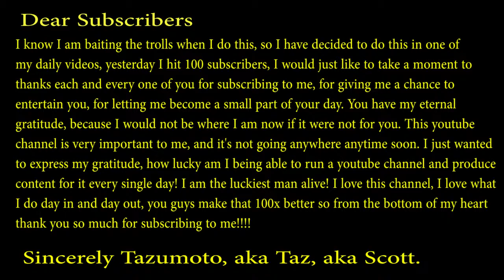Let's Play - Rogue Legacy - Episode 4 - Lady Shanoa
Hello everyone and welcome to a brand new series that was announced in the April channel trailer Rogue Legacy, this show will appear every Saturday for quite a long time.